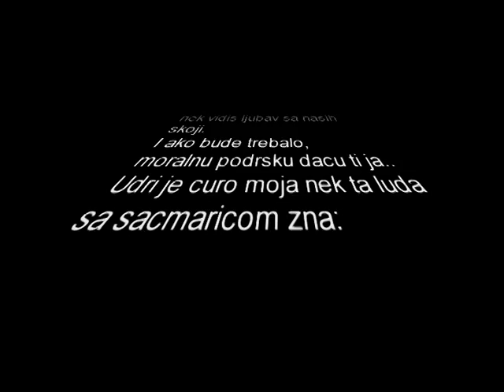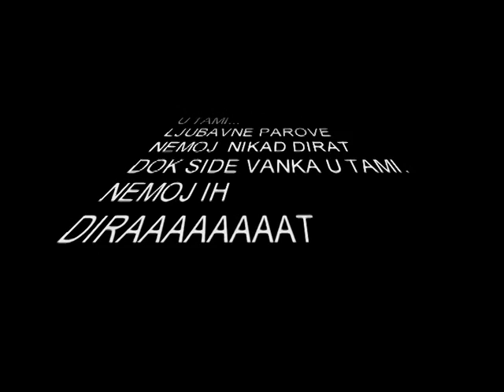Udri je curo "Neno" 2008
Neno & Rodjaci